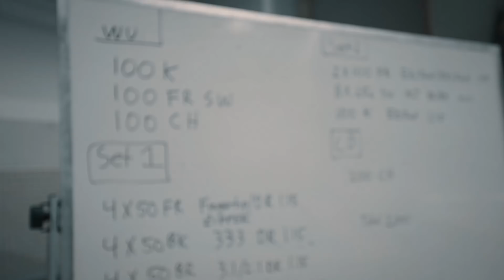Joseph Schooling: You Gotta Be Nasty When You Race - 30 Under 30 | Forbes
Joseph Schooling outswam Michael Phelps in Rio to win Singapore’s first ever Olympic gold medal. Schooling, who attends and trains at the University of Texas, set a new Olympic record with the medal-winning performance.